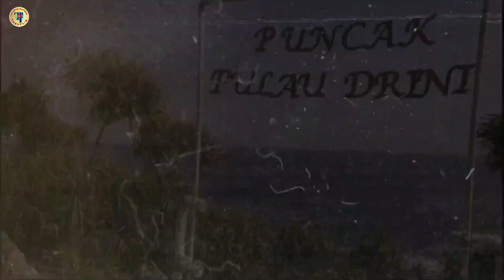JALAN-JALAN KELILING YOGYAKARTA MENGGUNAKAN BENTOR‼️BECAK MOTOR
Assalamualaikum sobat @trafylia7295
vidio kali ini adalah terahir liburan di kota Yogyakarta keliling Malioboro sambil mencari oleh-oleh bakpia dan batik.
Seru menggunakan jasa transportasi becak motor (bentor) dengan harga yang relatif murah.
Kami dijemput di hotel urban lalu berkeliling ke pabrik bakpia pathok 25-rumah batik-kaos jogja-kaos joger-keraton Yogyakarta-pertunjuka wayang-musium kereta. Dengan tarif biaya Rp. 20.000,- dan jasa bentor itu akan menunggu kita sampai selesai kunjungan, terahir muter kota Malioboro tinggal diantar kembali ke hotel.
Bagi yang suka vidionya jangan lupa :
🔴 Coment
Dan aktifkan tombol lonceng notifikasinya agar tidak ketinggalan informasi dari kami berikutnya.